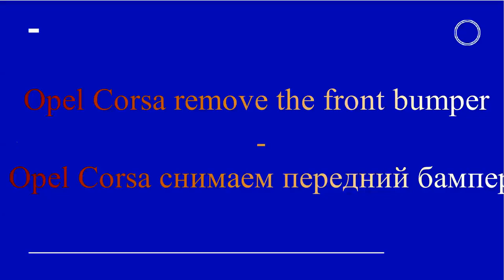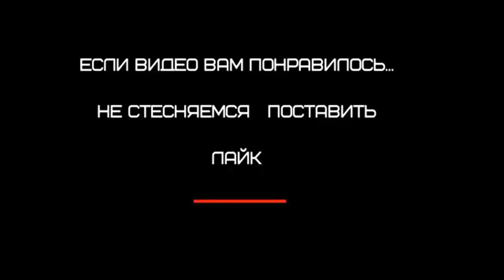Opel Corsa remove the front bumper - Opel Corsa снимаем передний бампер